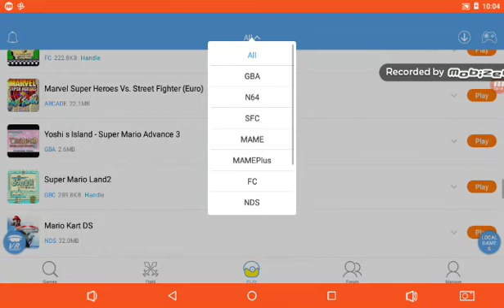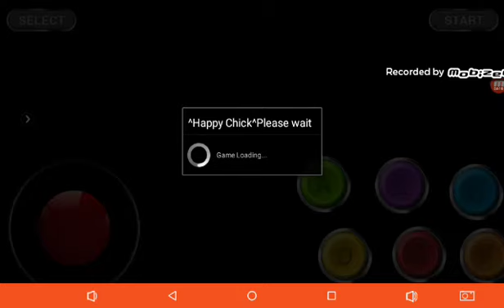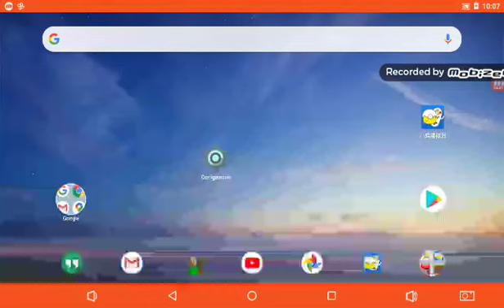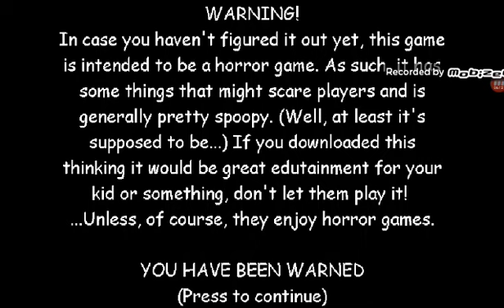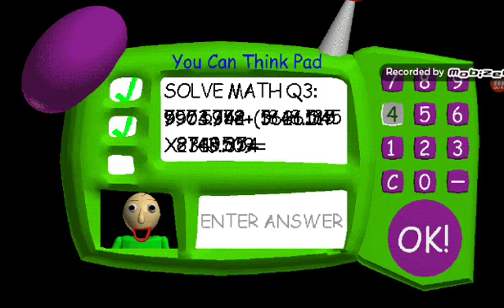jugando donkey Kong , Marvel vs capcom y baldi's básics (video inédito número 2)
este gameplay es de:primo número 1
2022 copyright